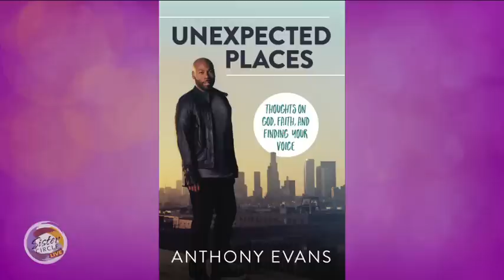Sister Circle | Anthony Evans on his new book " Unexpected Places" | TVONE